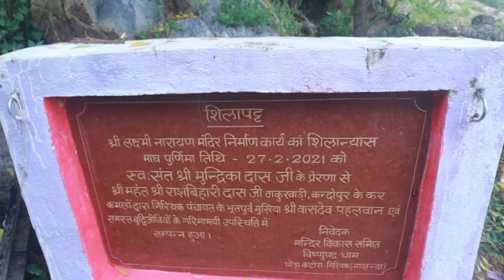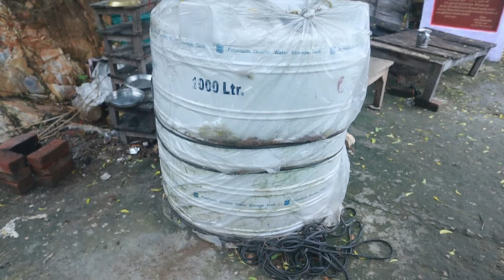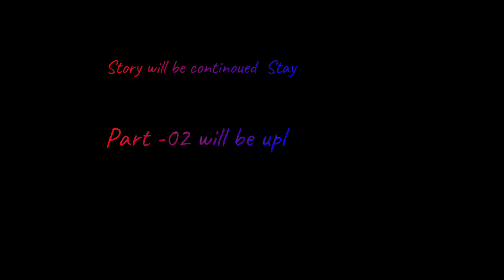Walking in unknown Dam and Temple of Unknown Mountain-Drone View ! Real Adventure Tracking ! Part-1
I am more active on Below Social account Follow Now-